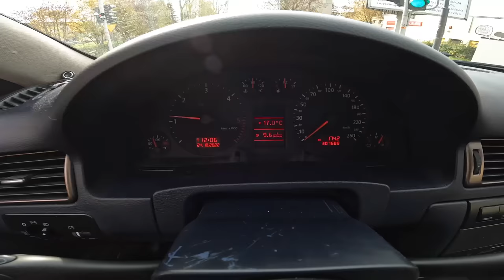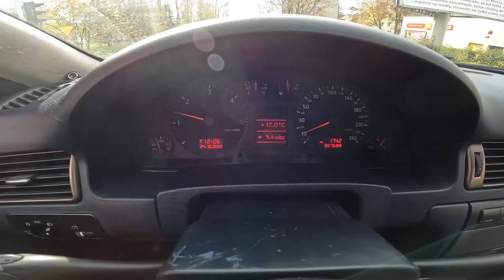2001 Audi A6 [2.5 V6 TDI 150HP] |0-100| POV Test Drive #1433 Joe Black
Car: Audi A6 C5 Avant 2.5 V6 TDI 150HP 2001 QUATTRO

0:00 Intro
0:09 Walk-around and interior
1:00 Casual driving
7:50 Acceleration
8:11 Casual driving
10:22 Highway
12:45 Acceleration
13:28 Casual driving
19:36 Bumpy road
20:14 Casual driving
20:50 Engine view
21:00 Fuel Consumption

Engine: 2.5L Diesel V6-cylinders
Displacement (cc): 2496
Power: 110 kW/150 hp
Torque: 310 Nm
Transmission: 6-speed manual
Traction: AWD (All-Wheel Drive) QUATTRO

Fuel Tank Capacity: 70L
Total Range: 875 km
Weight: 1680 Kg
Cargo Space: 455 Liter
Model: 2001
Date of Production :
1997 – 2004 (Germany)
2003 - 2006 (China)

Driver: Joe Black
Video: GoPro Hero 11 Black / Sony a6300 + Sigma 16mm f1.4
Audio: Zoom H2n (recorder) & Roland CS-10EM (binaural microphones)
Edit: MacBook Pro / Final cut Pro X